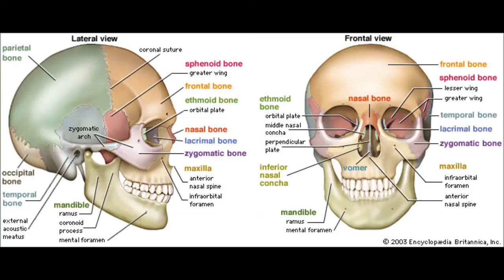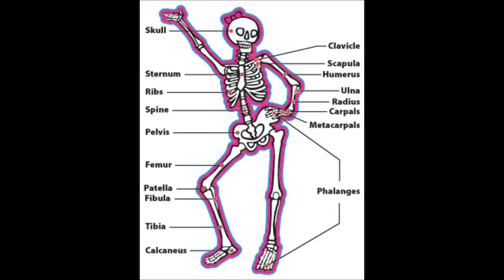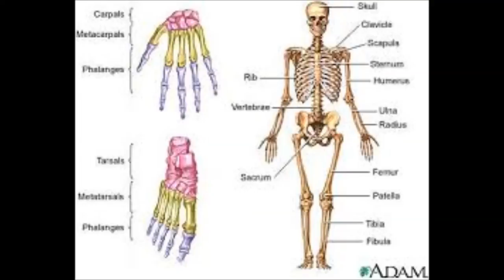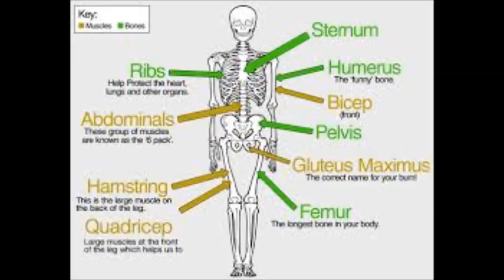Bones Song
GS composed the music and sung the song about Bones for his school project. The lyrics incorporates the names of the common bones in the body. I enjoyed this immensely. Lyrics are written by Shashi.

Bones - Lyrics
Bones, bones, bones, bones, your body grows on these supporting stones
It starts with atlas - axis, ends with sacrum-coccyx, Your backbones midway, is your vertebrae!
Your cranium, protects the brain, like an umbrella, in the rain!
Bones, bones, bones, bones, these are important construction zones.
If you are mischievous, also very curious, break your forearm serious, the ulna and radius!
The scapula and clavicle, hold the ribcage  and buckle, the shoulder like a cubicle, if not you're in a pickle!
Bones, bones, bones, bones, without them w'll all be jello clones.
Your breastbone is the sternum, and xiphoid is its tip, be careful with the pressure, as it can easily rip.
Hanging on the tree like a gorilla, capping my knee is a patella, Chomping some sweet vanilla, using mandible and my maxilla
To drive your pals, in the car, you need your carpals, and metacarpals, to hit the break, or accelerate, you need your tarsals, and metatarsals
The bones of the thigh and arm, are the femur and humerus, and to break them is hard, and very very dangerous
You can't, dance, like Elvis, if you don't, have, a pelvis
Walking in the deserts of Libya, using my fibula and tibia,
The many phalanges on my finger, help me push the buttons on my ringer, and when I become a better singer, the fond memories would linger